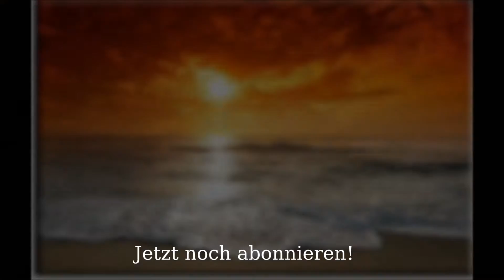Look at the World - John Rutter by Milan Alexander (Live)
𝘠𝘖𝘜 𝘞𝘈𝘕𝘛 𝘛𝘖 𝘒𝘌𝘌𝘗 𝘐𝘕 𝘛𝘖𝘜𝘊𝘏 𝘞𝘐𝘛𝘏 𝘔𝘌?